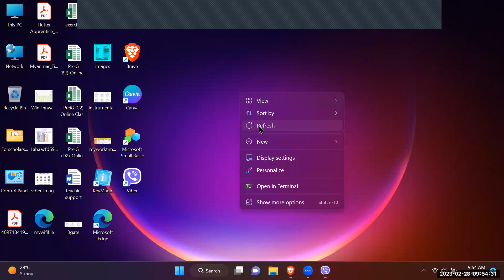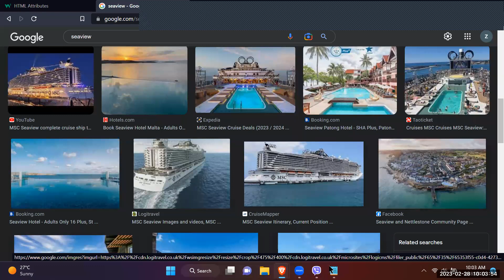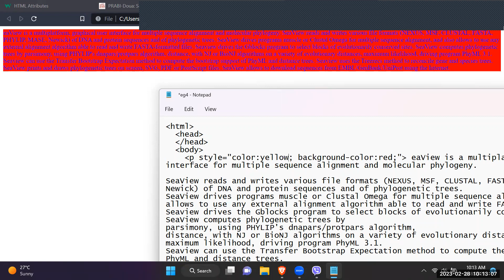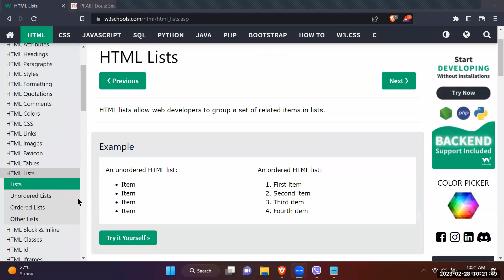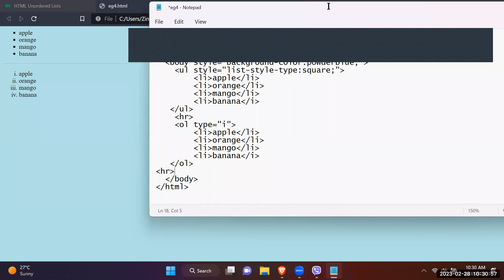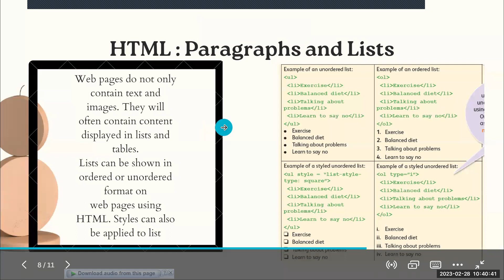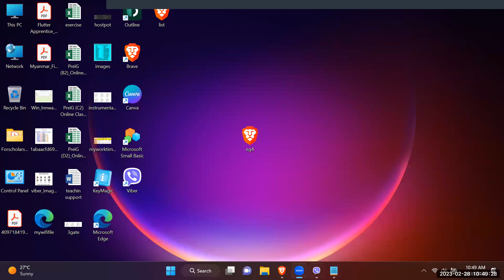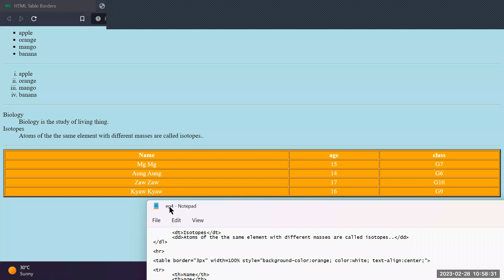IT Sy Zin Wai PreiG D2 28 Feb 2023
Subject - IT